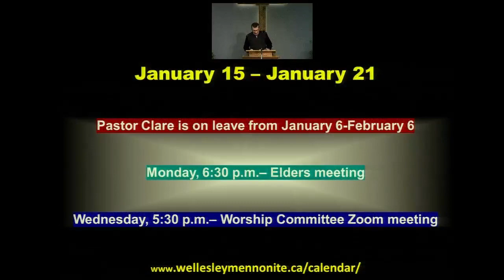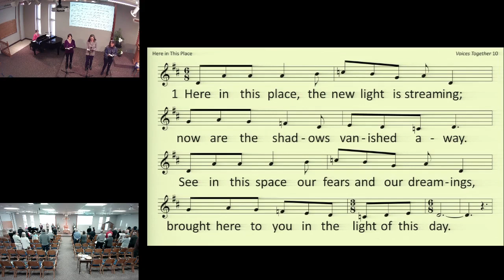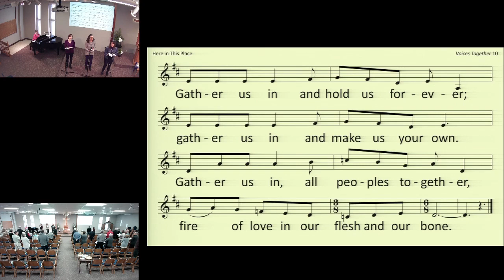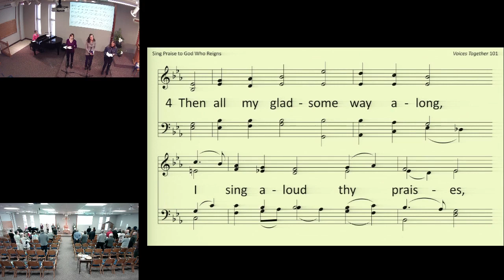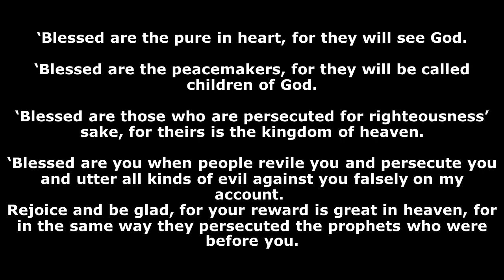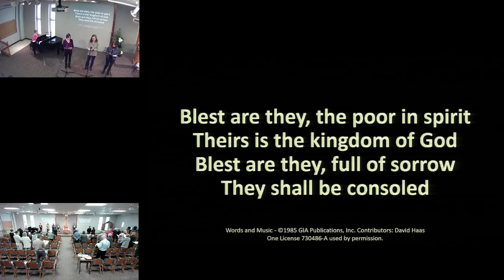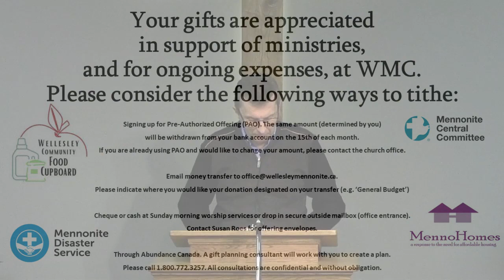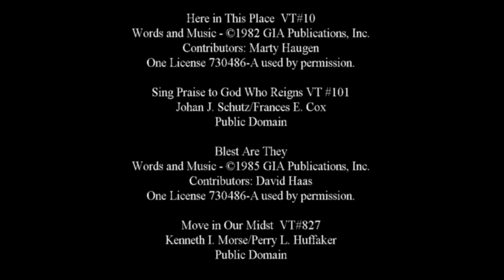January 15 2023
Winter Sermon Series: Jesus’ Sermon on the Mount